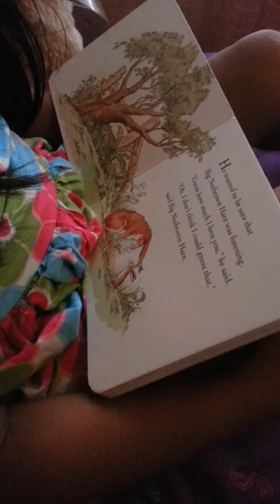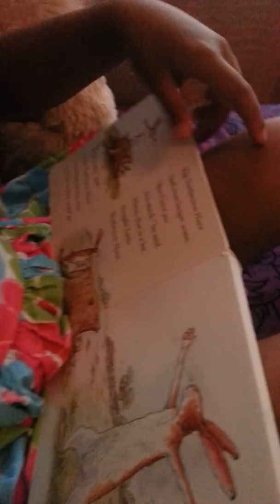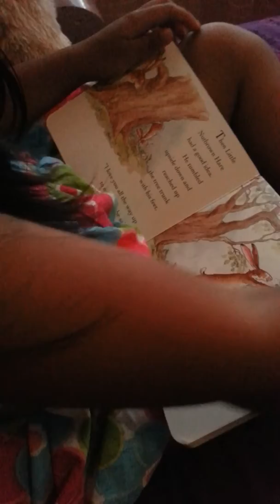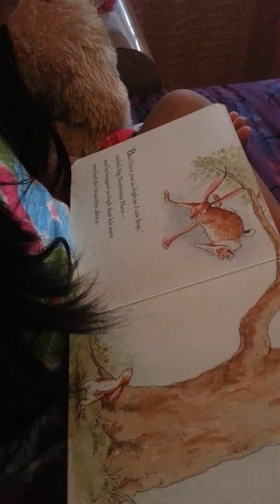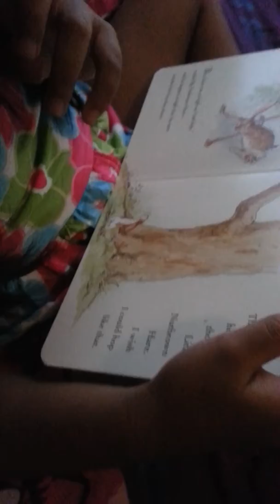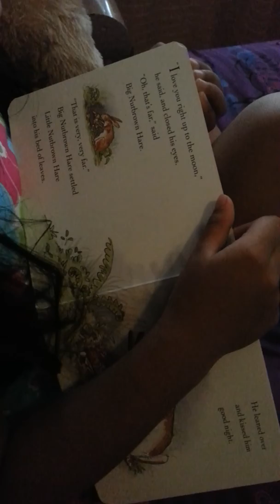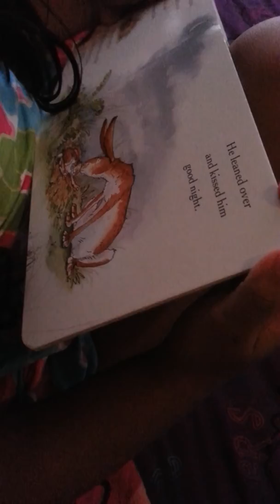Guess How Much I Love You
My favorite book to read to Angel when she was just a little baby...now my Angel can read it on her own! Good job my little one :)